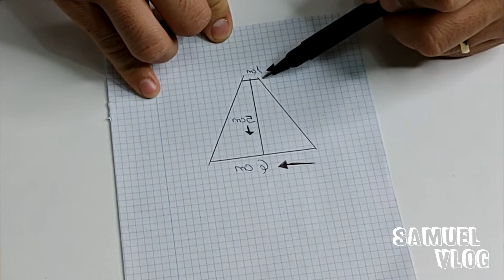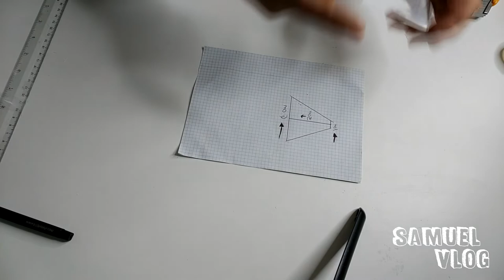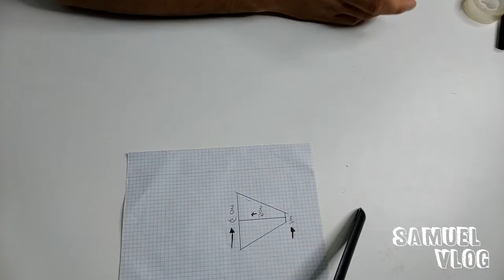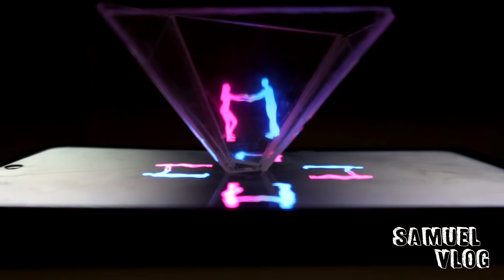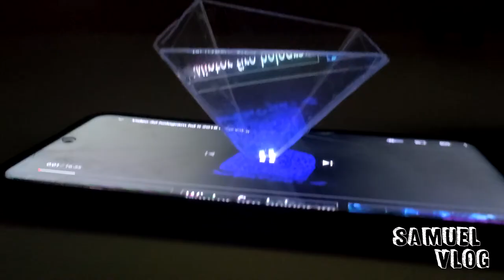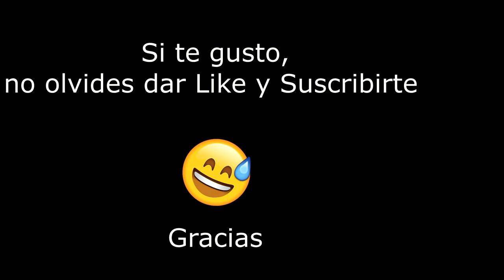Cómo hacer un Holograma casero con tu CELULAR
Hey mis amigos por aca les dejo mi ultimo video en donde hago un increíble holograma casero y con simples cosas que todos tenemos en nuestros hogares ,espero contar con tu apoyo gracias .